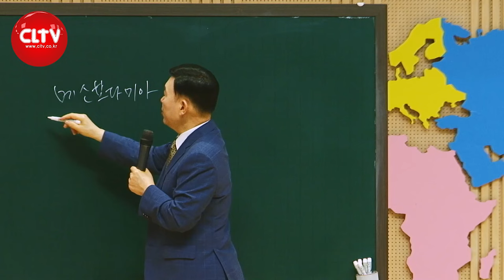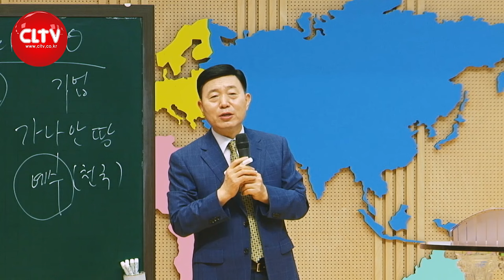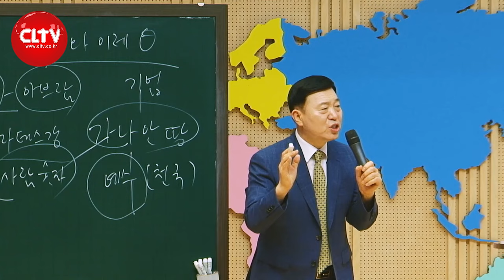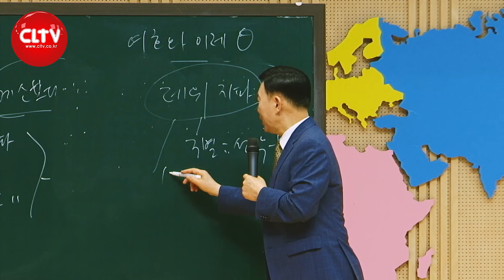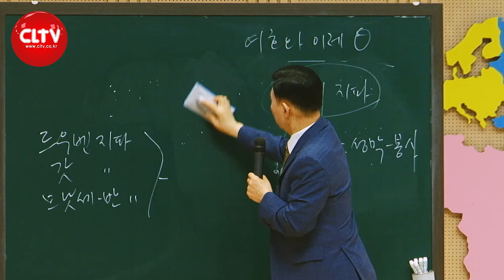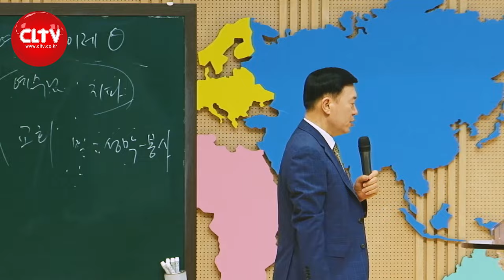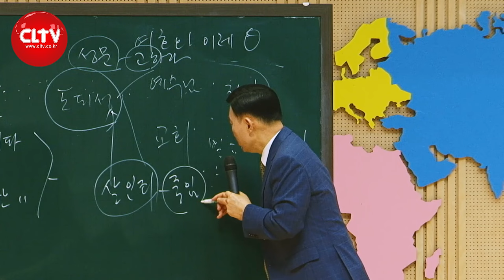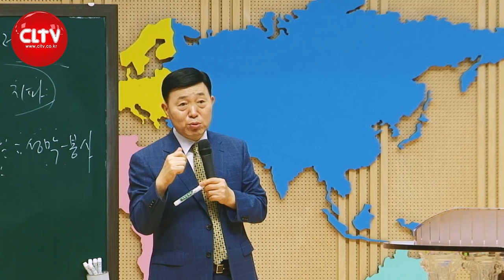CLTV 파워시리즈ㅣ이요셉 목사의 하나님의 경륜과 구속사 (58회)ㅣ'하나님의 백성의 기업분배와 도피성' (이요셉 목사)